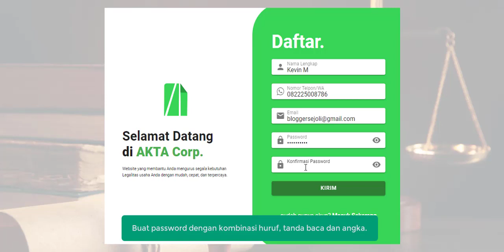Tutorial Pendaftaran Aplikasi Pembuatan Akta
Aplikasi pembuatan akta adalah aplikasi layanan untuk membuat akta dengan lebih mudah dan praktis. Cukup memasukkan data yang diperlukan, aplikasi akan generate akta, minuta, surat kuasa, dan surat lain yang dibutuhkan.

Terimakasih telah berkenan menonton video-video karya kami.